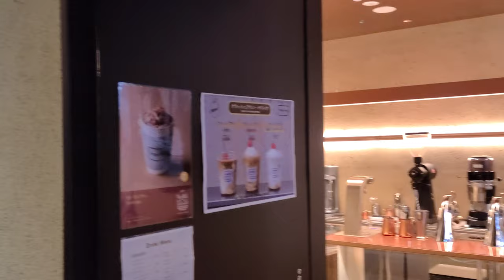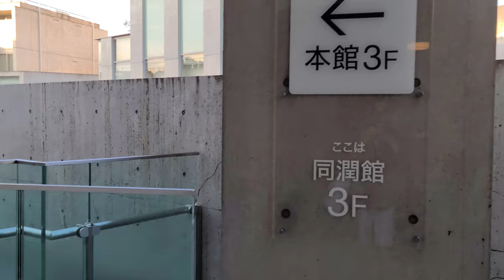8K🇯🇵【東京表参道同潤会アパート】a-walk around Tokyo aoyama omotesando at JAPAN🇯🇵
1926年　『日本で最初に建設されたアパートメント』
🏚️同潤会アパート

同潤会アパートは、1926年（大正１5年）日本で最初期の鉄筋コンクリート造集合住宅として住宅史・文化史上、貴重な存在だ。

1945年5月には、アメリカ軍による東京大空襲で街路樹が全焼した表参道で、
同潤館青山アパート前のケヤキだけが焼け残り、
防火壁としての同潤会アパートの機能を実証したと言われています。

その青山アパートは、2006年に森ビルが表参道ヒルズとして再開発したが、

安藤忠雄の設計によって外観東端の１棟が忠実に再現され、
「同潤館」として表参道ヒルズの一部を構成している。

キレイに整備されてギャラリーやお店がいくつか入っていますが、当時の面影を残しています。

隣接する近代的な表参道ヒルズはこの同潤会アパートの一部が取り壊されて建てられたものなんです。

私はこの古い同潤会アパートが大好きで昔はいつもここ前に佇んでいました。

★このチャンネルでは日本の関東エリアを中心とした美しい街並みを散策する
動画チャンネルです。

今後の動画撮影のモチベーションが上がります(*^^)v

●関連動画
◆◆◆あわせてみたい！表参道と神宮前のおしゃれな風景

1926 "The first apartment built in Japan"
🏚️ Dojunkai Apartment

The Dojunkai Apartment is a valuable presence in the history of housing and culture as the earliest reinforced concrete apartment building in Japan in 1926 (Taisho 15).

In May 1945, at Omotesando, where the roadside trees were completely destroyed by the bombing of Tokyo by the U.S. military.
Only the zelkova in front of the Dojunkan Aoyama apartment is left unburned,
It is said to have demonstrated the function of the Dojunkai apartment as a fire wall.

The Aoyama Apartment was redeveloped by Mori Building as Omotesando Hills in 2006,

Designed by Tadao Ando, ​​the easternmost building has been faithfully reproduced.
It constitutes a part of Omotesando Hills as "Dojunkan".

It is beautifully maintained and has several galleries and shops, but it retains the remnants of those days.

The adjoining modern Omotesando Hills was built by demolishing a part of this Dojunkai apartment.

I love this old Dojunkai apartment and used to always stand here.

★ On this channel, take a walk through the beautiful cityscape centered on the Kanto area of ​​Japan
This is a video channel.

[Highly rated button] It will be encouraging if you press 👍,
Motivation for future video shooting will increase (* ^^) v

🏚️ Dojunkai Apartment